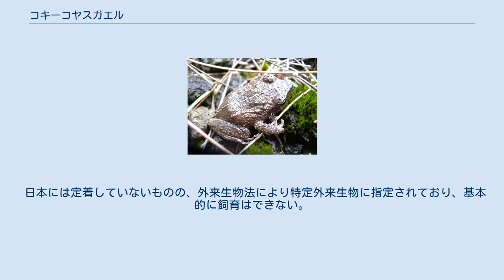コキーコヤスガエル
ヒロ (ハワイ島)で撮影された写真 コキーコヤスガエル (Eleutherodactylus coqui) は、コヤスガエル科に属するカエルの1種。
プエルトリコ固有種。
 夜間に "COQUI" と表記される声で大音量で鳴く。
オタマジャクシを経由せずに卵からカエルの形態で孵化するため、繁殖に水辺を必要としない。
ハワイなどで外来種として分布を拡大しており、世界の侵略的外来種ワースト100の一覧に挙げられている。
 プエルトリコの文化において重要な動物で、国獣として扱われる。
 雄成体は全長30-37 mm（平均34 mm）、雌は全長36-52 mm（平均41 mm）。
この差は、雄が繁殖行動により多くのエネルギーを投資するためだと考えられる。
 体色は灰色から灰褐色。
指の間に水掻きはなく、泳ぎは不得意である。
指の先端には吸盤があり、滑りやすい表面に張り付くことができる。
 プエルトリコ固有種であり、ビエケス島・クレブラ島に広く豊富に分布する。
例外的に、プエルトリコ乾燥森には稀である。
ヴァージン諸島・イスパニョーラ島・フロリダ・ハワイに侵入している。
ハワイには1980年代に観葉植物に紛れて持ち込まれたとみられ、主要な4島に侵入した。
本種は世界の侵略的外来種ワースト100に選定されている。
 小アンティル諸島（セント・トーマス島、セント・ジョン島、セント・クロイ島）、ガラパゴス諸島にも移入分布する。
 プエルトリコでは最も個体数の多いカエルで、その密度は1haあたり20,000個体と推定されている。
外来種としては、ハワイで1haあたり91,000個体に達している。
侵入先でこれほど高い個体密度となる原因として、天敵や種間競争の欠如、豊富な食物などが挙げられる。
個体密度は季節や環境に応じて変動するが、一般的には雨季の終わりに最も高くなり、乾季には減少する。
 生息環境を選ばず、中湿性環境から広葉樹林、山岳、都市部などでも見られる。
アナナスの葉の付け根や樹洞、岩・倒木などの下に潜む。
繁殖に水溜りを必要としないため、適度に湿度があれば、標高の高い場所にも生息できる。
プエルトリコでは海抜1200 m、ハワイでも海抜1170 mまで見られる。
成体は幼体より標高の高い場所に住む傾向がある。
 夜行性である。
餌は主に節足動物である。
待ち伏せ型の捕食者で、幼体はアリなどの小型の獲物を食べるが、成体になるとクモ・ガ・コオロギ・カタツムリ・小型のカエルなど様々なものを餌とするようになる。
巣を守っている雄は、栄養補給のために自身が守る卵の一部を食べることがある。
 本種を対象に行われた調査では、夜間に鳴いている雄は、鳴かない雄に比べて18%の食物しか摂取できないことが示された。
 一年中繁殖可能だが、特に雨季に活発になる。
1回の産卵数は16-40で、8週おきに年6回の産卵が可能である。
雄は卵を他個体やオカクチキレガイ属のカタツムリから保護する。
体内受精を行い、17–26日後に産卵する。
卵から成体になるまでは約8か月かかる。
 卵は植物上に産み付けられる。
マミジロミツドリ・オオクロアカウソ・プエルトリココビトドリなどの鳥の巣を利用することもある。
オタマジャクシにはならず、卵から小さなカエルとして孵化する。
孵化の時点では短い尻尾があるが、これはすぐに消失する。
 雄の鳴き声は "COQUI" と表記されるが、"CO" は他の雄に対して縄張りを主張するためのもので、"QUI" は雌を呼ぶためのものだと考えられている。
本種の聴覚器官は、最も鋭敏な周波数が雌雄で異なるため、これに合わせて2種類の音を使い分けていると考えられる。
 鳴き声は雌を引き寄せるほか、縄張りを主張する目的もある。
他の雄が縄張りに侵入すると、唄による争いが始まる。
一定のリズムで歌い続けることができなくなった方が敗者となり、肉体的な争いなしに縄張りから追い出される。
 在来種の無脊椎動物を大量に捕食することで、生態系を脅かしている。
また、他の外来種（クマネズミやジャワマングース、ミナミオオガシラ）の餌資源となっていることも指摘されている。
鳴き声による騒音被害も発生している。
 日本には定着していないものの、外来生物法により特定外来生物に指定されており、基本的に飼育はできない。